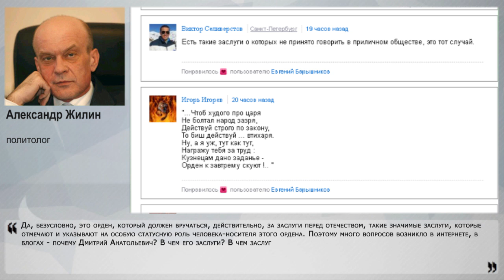Орден Медведеву? Только за отставку!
К своему 50-летию премьер министр Медведев получил подарок. Орден "за заслуги перед отечеством" первой степени. Это высшая степень этого ордена. Статус весьма и весьма велик. Председатель правительства награжден "За выдающиеся заслуги перед государством, большой вклад в социально-экономическое развитие РФ" – отмечается в тексте указа главы государства. О том, что реально может стоять за награждением, заслуженно ли оно и о чём говорит факт награждения, рассказал постоянный эксперт Накануне.RU политолог Александр Жилин.